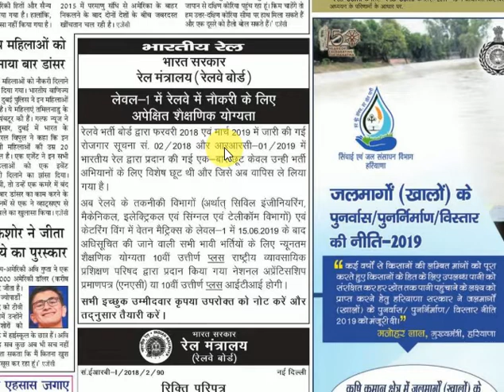RRC LEVEL-1 POST MINIMUM EDUCATIONAL QUALIFICATION CRITERIA changed 10th pass को झटका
क्या नई भर्ती मे लागू होगा ??